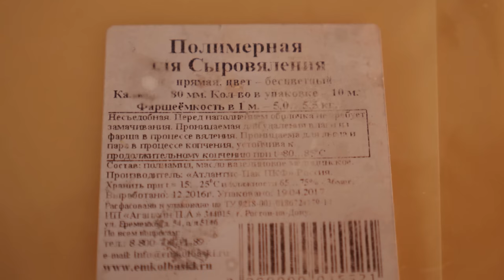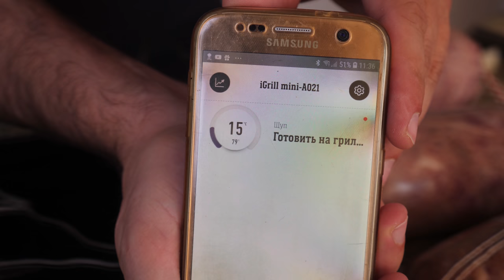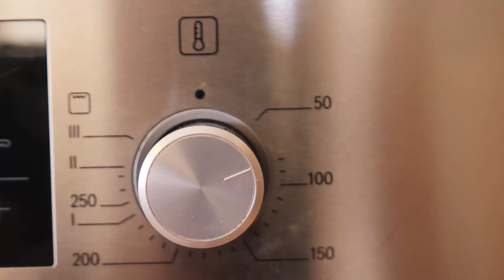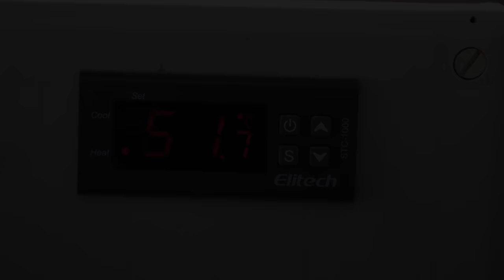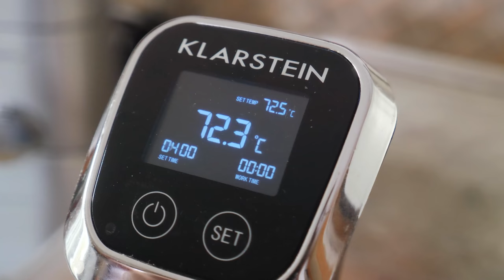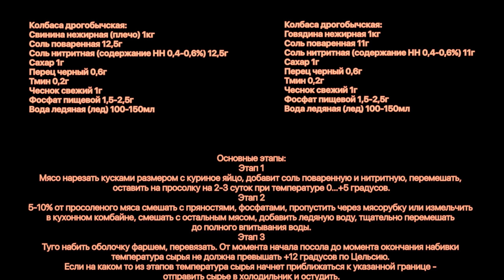Колбасы НАСТОЯЩАЯ дрогобычская и ХАЛЯЛЬНАЯ дрогобычская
Колбаса дрогобычская:
Свинина нежирная (плечо) 1кг
Соль поваренная 12,5г
Соль нитритная (содержание НН 0,4-0,6%) 12,5г
Сахар 1г
Перец черный 0,6г
Тмин 0,2г
Чеснок свежий 1г
Фосфат пищевой 1,5-2,5г

Вода ледяная (лед) 100-150мл

Колбаса дрогобычская халяльная:
Говядина нежирная 1кг

Сахар 1г
Перец черный 0,6г
Тмин 0,2г
Чеснок свежий 1г
Фосфат пищевой 1,5-2,5г

Основные этапы:
Этап 1
Мясо нарезать кусками размером с куриное яйцо, добавить соль поваренную и нитритную, перемешать, оставить на просолку на 2-3 суток при температуре 0…+5 градусов.
Этап 2
5-10% от просоленого мяса смешать с пряностями, фосфатами, пропустить через мясорубку или измельчить в кухонном комбайне, смешать с остальным мясом, добавить ледяную воду, тщательно перемешать до полного впитывания воды.
Этап 3
Туго набить оболочку фаршем, перевязать. От момента начала посола до момента окончания набивки температура сырья не должна превышать +12 градусов по Цельсию. Если на каком то из этапов температура сырья начнет приближаться к указанной границе - отправить сырье в холодильник и остудить.

Этап 4
Тепловая обработка:
Сушка при температуре +70…+80 при включенной конвекции до достижения в центре батона +55…+60 градусов, затем копчение 30-60 минут при той же температуре, затем варка при той же температуре до достижения в центре батона температуры 71 +/-1 градус по Цельсию.
Затем охлаждение в воде со льдом до температуры в центре батона не выше +8 градусов.
Хранить колбасу можно в холодильнике либо в морозильнике. Сроки хранения определяются бактериологической чистотой инструментов и кухонной техники.
В ролике использована оболочка диаметром 80мм.
Варка осуществлялась в сувиде при температуре среды 72 градуса и продолжалась 90 минут.

Произведение «Колбасы НАСТОЯЩАЯ дрогобычская и ХАЛЯЛЬНАЯ дрогобычская» созданное автором по имени Дмитрий Fresco, публикуется на условиях лицензии «Attribution-NonCommercial-NoDerivs» («Атрибуция — Некоммерческое использование — Без производных произведений») 3.0 Непортированная.